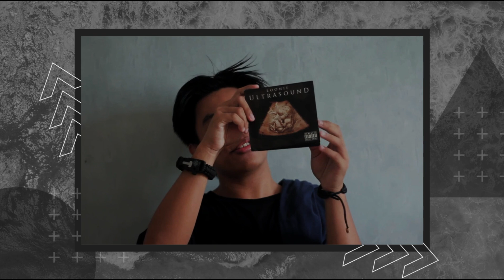BEHIND THE MIC | S01E01 | INTERVIEW WITH PINX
Welcome to our very first episode of 'Behind The Mic'. In this episode, we've interviewed Patrick John Pinca, also known as Pinx. This young aspiring independent rapper from the South will surely impress you with his unique style.

Instrumental used in this video: Biscuit (Prod. by Lukrembo)